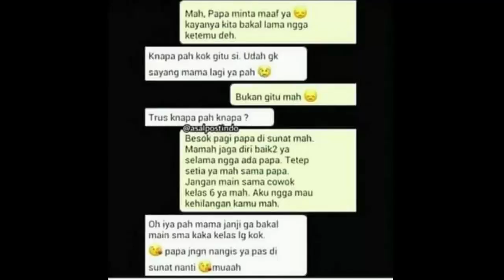Kids Jaman Old vs Kids Jaman Now, Makan Mie Bakso banyakan MICIN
Apakah Benar Memang Seperti Ini Gambaran Anak SD Jaman Sekarang ?

Banyak yang menyebut mereka sebagai generasi micin sejati. Beberapa video lucu terkait kelakuan anak jaman sekarang.